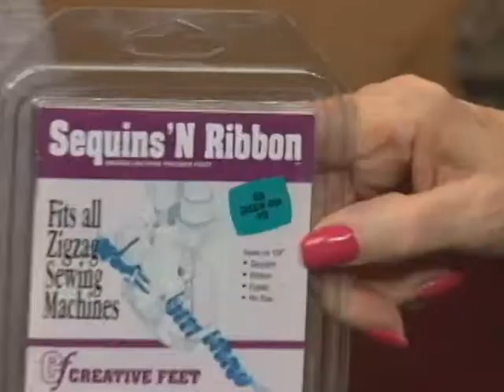How to make Barbie and Brat Doll Clothes on Creative Living TV Show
Clare Rowley shows Sheryl Borden, host of the 35 year running TV show Creative Living how to make doll clothes using the Creative Feet Sequins N Ribbon sewing foot and the Pearls N Piping sewing foot. Teach children to sew using Clare's methods and save money on buying doll clothes.